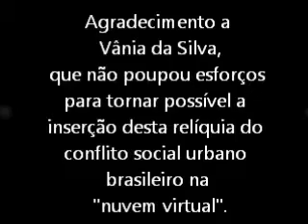Chico Mendes: Palestra na USP, maio de 1988 (Parte 4/5)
Palestra histórica realizada na USP em maio de 1988, sindicalista Chico Mendes debate importância da preservação da floresta Amazônica e a luta pelos direitos dos trabalhadores rurais. Esta é a primeira parte de uma série de cinco partes.
Bem-vindo ao Canal oestadoacre! Acompanhe temas importantes do momento.